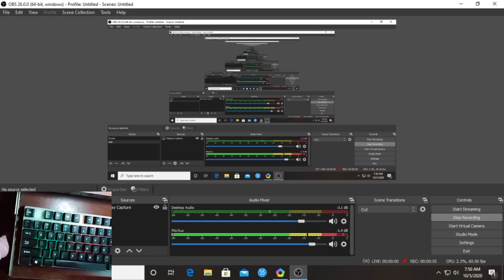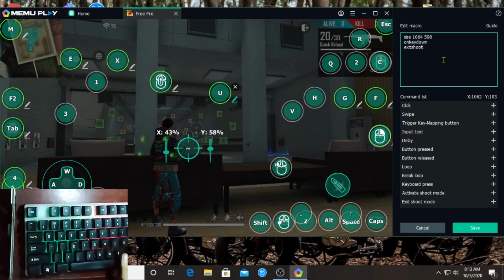memu emulator secret key details.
memu emulator full macro guide.
all key explain .
please watch carefully otherwise u can't understand how to use macro.
free fire macro setting
best macro setting for free fire

*very low price gaming mouse

*low price headphone

*low price gaming keyboard

*very low price mousepad

*best budget modern speaker

***MY MONITOR

PROCESSOR i3 3RD GENERATION

RAM ADATA 8GB RAM

**MY GRAPHIC CARD GTX 710

MY MOTHER BOARD

***MY MOUSE

**MY KEY BOARD